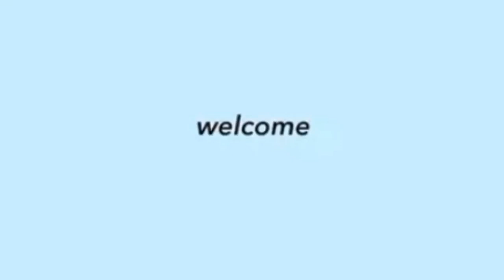DONNY & BELLE "FROM FIRST EVER SERIES HANGGANG SA FIRST TELESERYE SOON" TALAGA ABOT NA PANGARAP NILA